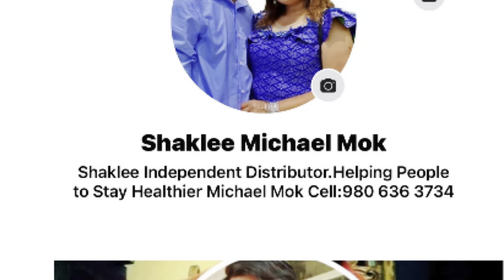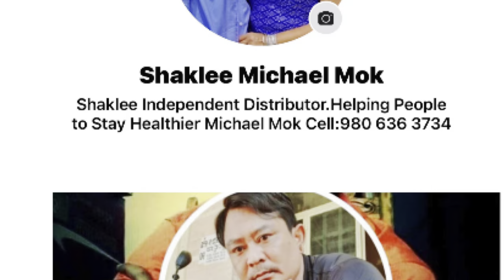#251 ប្ដីគាត់ងងឹតភ្នែក ហើយដើររើសខ្សងលក់ ក្មនុងវ័យកាន់តែចាស់ ជីវភាពកាន់តែយ៉ាប់យើនឡើង